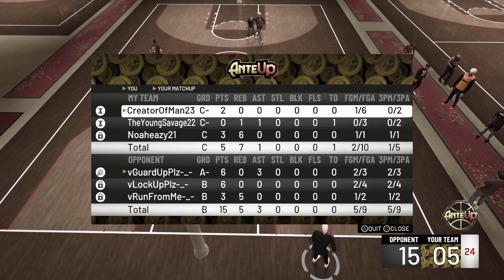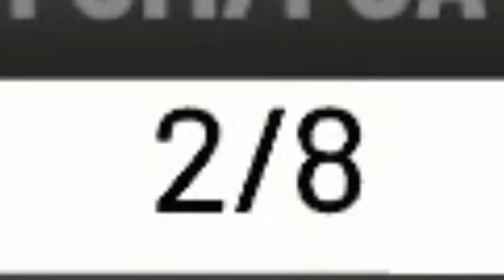NBA 2K20 RAGE AND FUNNY MOMENTS with UGLY JUMPSHOTS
Thank you for checking out my NBA 2K20 RAGE AND FUNNY MOMENTS WITH UGLY JUMPSHOTS video. Love yall. Peaceeeeeeee